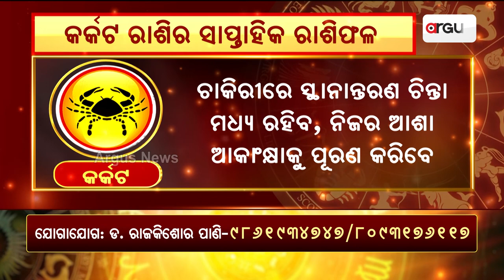Bhagya Bhabisyat || କର୍କଟ ରାଶିର ସାପ୍ତାହିକ ରାଶିଫଳ